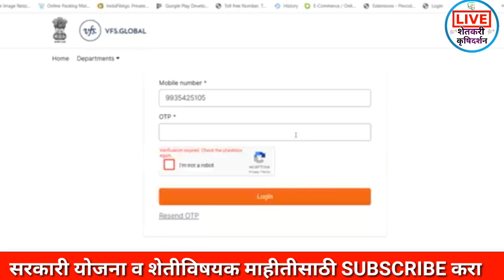राशन कार्ड Online कसे काढायचे ! विडीओ बघाच 2020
राशन कार्ड Online कसे काढायचे ! विडीओ बघाच
राशन कार्ड
राशन कार्ड नवीन योजना
एक कार्ड एक योजना
राशन कार्ड पीवळे योजना
राशन कार्ड नविन नियम
राशन कार्ड Online
Rashan Card online Registation